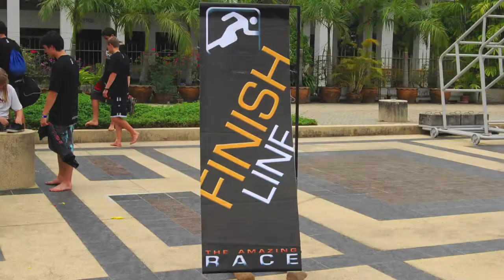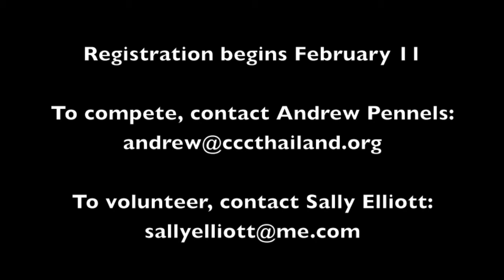The 2013 Amazing Race!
Video starts after 4 seconds!
Further description:
Its that time of year again! THE AMAZING RACE is coming up at the end of March! If you dont know about it, then read on! Or if you do know about it and are considering signing up, then also read on!
It is being held March 23rd and 24th, where teams of four race all over Bangkok doing mental, physical, eating (always the best part) and creative challenges! However, don't think for a second that its ALL about athleticism - its about skill and teamwork too! Teams use ferries, tuk tuks, cars, the BTS, the MRT, etc. and go all over Bangkok (its a great chance to be in a fun competition, but also see a lot of the Bangkok Culture as well!). Don't worry though, its supervised and completely safe.
Teams need to be a mix of guys and girls (at least one boy or girl on each team) OR single-sex teams (you will be given a time penalty though...). Everyone gets a T-Shirt too (they're pretty awesome).
Sign up by emailing your names, shirt sizes, team name (be creative!), and one cell phone number.
Also, keep in mind that each team must provide a car and driver that can be used by one of the participating teams on the race days! The participation fee for each team is 800 baht (200 baht for each member).
Hurry and create your team and sign up soon!